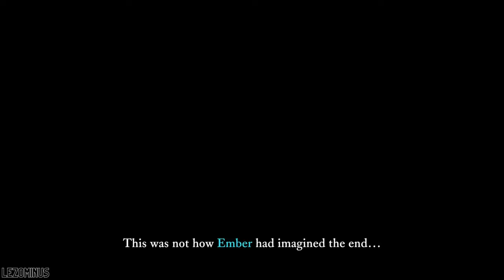เจ้าอยู่ที่นี่ปลอดภัยกว่านะ | The Last Campfire - ตอนที่ 2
เรายังตามหาผู้โดดเดี่ยว แต่ก็มีใครบางคนไม่ให้เราไปต่อและเจอ Forest King ตัวเขาก็บอกว่าให้พวกเราอยู่ที่นี่จะสบายใจกว่า